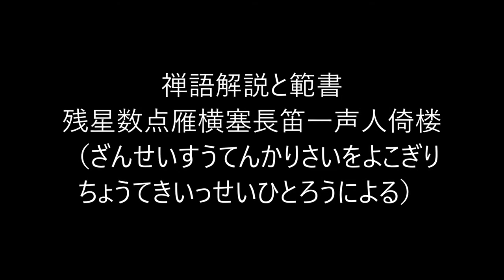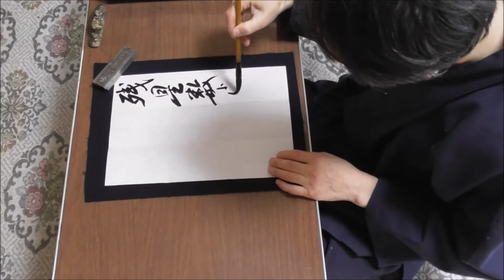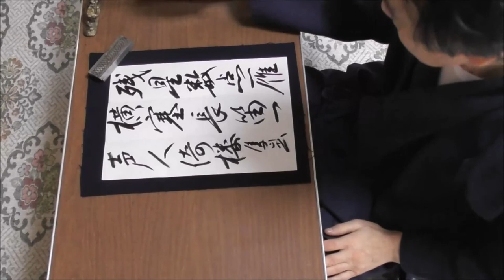田村季山先生による禅語解説と範書「残星数点雁横塞長笛一声人倚楼」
本日は「残星数点雁横塞長笛一声人倚楼（ざんせいすうてんかりさいをよこぎりちょうてきいっせいひとろうによる）」です。